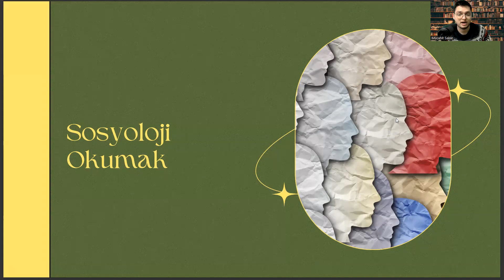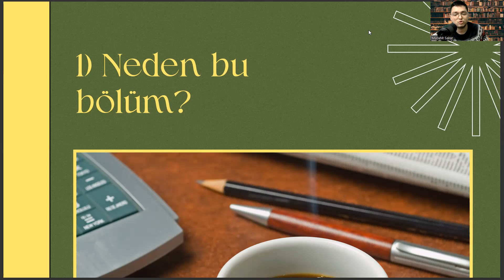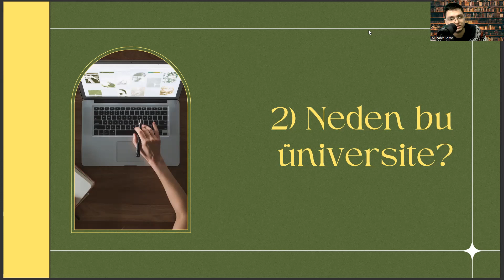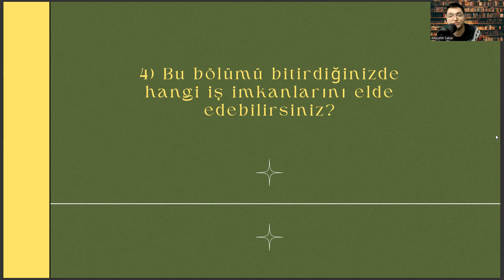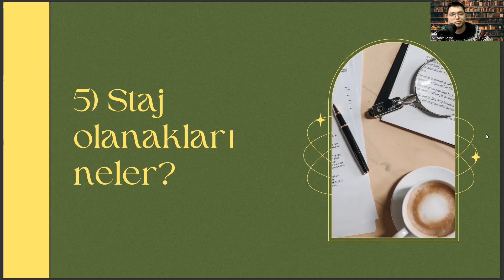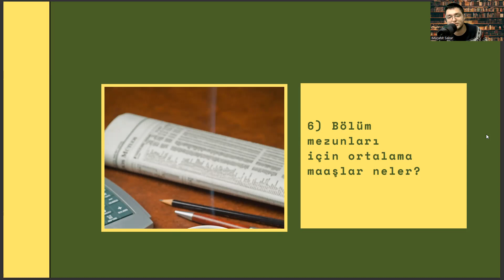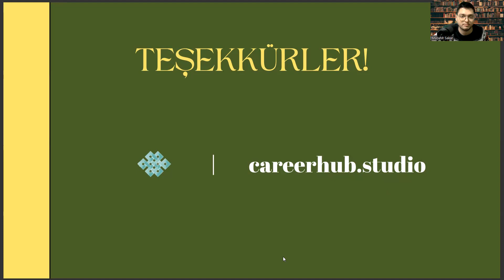Kırklareli Üniversitesi'nde Sosyoloji Okumak | Sosyoloji İş Olanakları, Maaş, Staj, Kampüs vd.